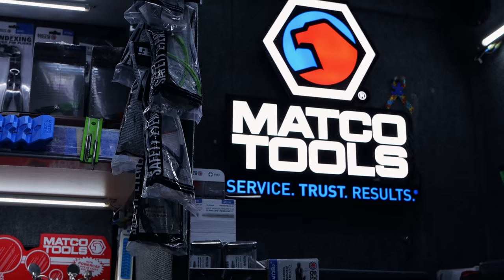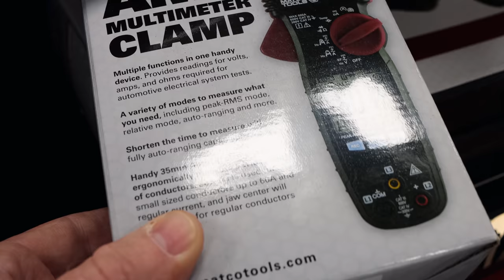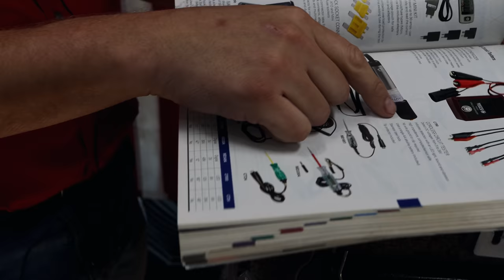Matco Tools: Good Friday To Work, Test Light Talk and Air Hammer Kit, Amp Clamp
Matco Michael is back with his Matco Tool truck loaded down! This week we take a look at the Amp Clamp, Air Hammer kit and also some test light talk and the pros and cons of each one! Kick off your weekend with another awesome video from the Matco truck!

Koon Trucking
200 Davidson Dr.